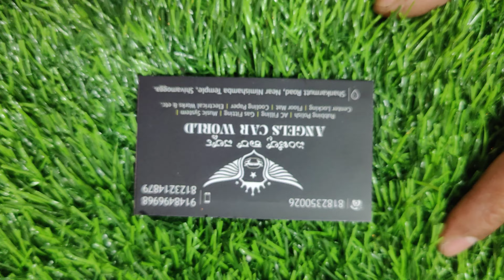I20 2022 seat cover fitting 3 year warranty